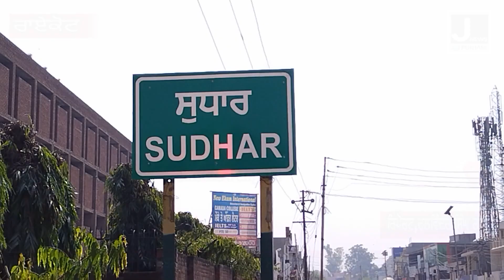ਸੁਧਾਰ ’ਚ ਲੁੱਟ-ਖੋਹਾਂ ਤੇ ਚੋਰੀ ਦੀਆਂ ਵਾਰਦਾਤਾਂ ਤੋਂ ਗੁਸਾਏ ਪਿੰਡ ਵਾਸੀਆਂ ਵੱਲੋਂ ਥਾਣਾ ਦਾ ਘਿਰਾਓ